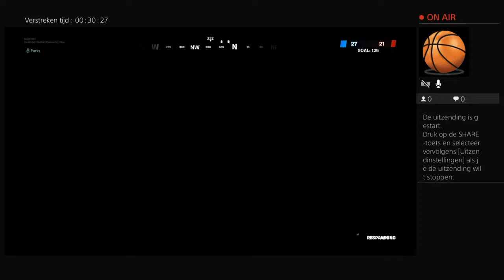Live PS4-uitzending van tibo201001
Tibo's channel